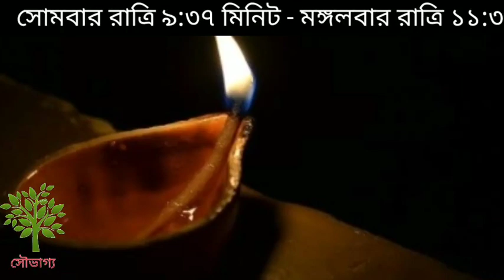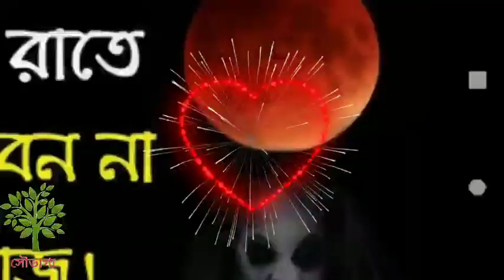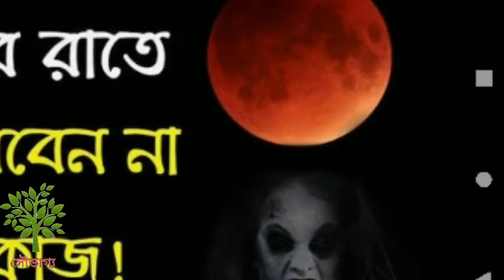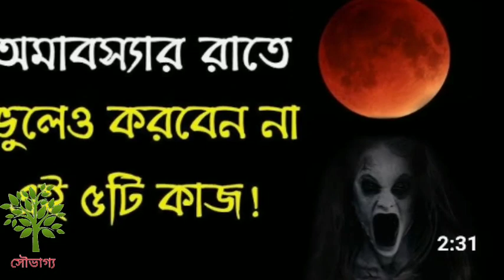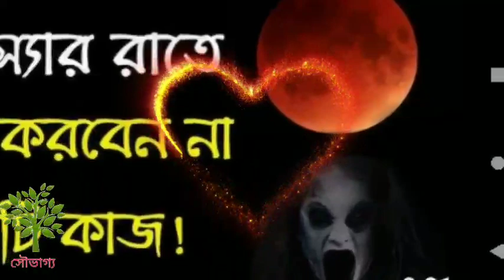একমুঠো ভাত দিয়ে কাল আমাবস্যা তিথিতে করুন এই কাজ। পিতৃ পুরুষের পাপের অবসান।